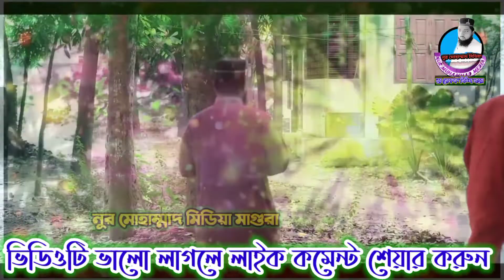ইমাম_কেন_কাঁদে_মসজিদের_সব_কমিটি_যদি_এমন_হতো_তাহলে_কতই_না_ভালো_হতো_এই_জামানায়_ইমামদের_যা_অবস্থা_নাটক